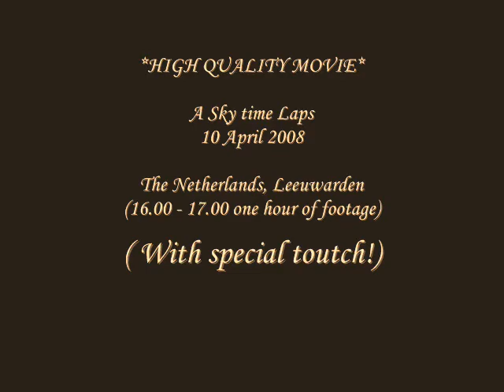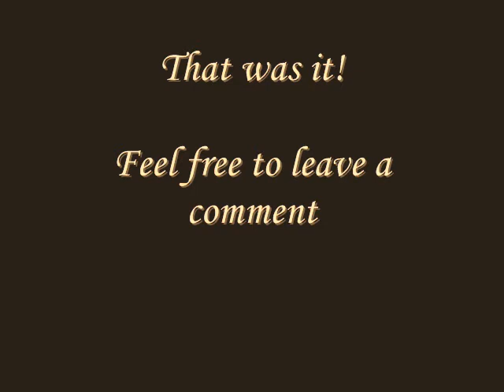*HIGH QUALITY* 10 April 2008, Sky Time laps, Holland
The Netherlands , Leeuwarden

10 April 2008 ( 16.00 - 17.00 one hour footage)

I hope you like it because i try to make this one a little bit flashier then
the other movie's